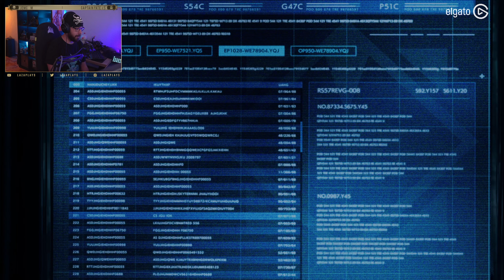EL FINAL ME PETA LA CABEZA | Final Fantasy VII Remake INTERmission (Yuffie DLC) - Ep 7 FINAL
¡Pásate por el Stream y únete a La Tripulación!

EL FINAL ME PETA LA CABEZA | Final Fantasy VII Remake INTERmission (Yuffie DLC) - Ep 7 FINAL | LazaPLAYS